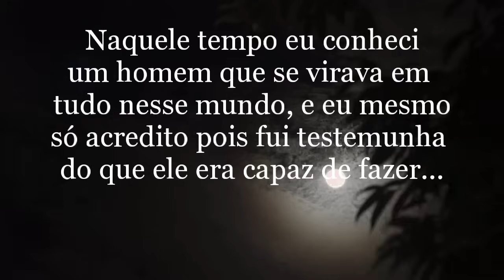O CAUSO DE PEDRO ARCANJO E O LIVRO DO VIRA BICHO + UM RELATO.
Todas as imagens usadas neste vídeo são meramente ilustrativas.

Contato

myuu